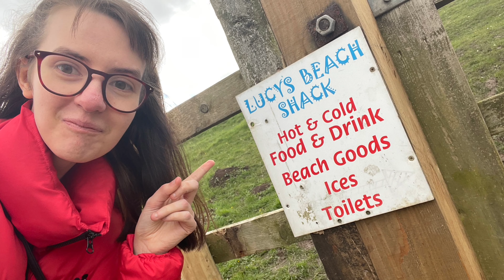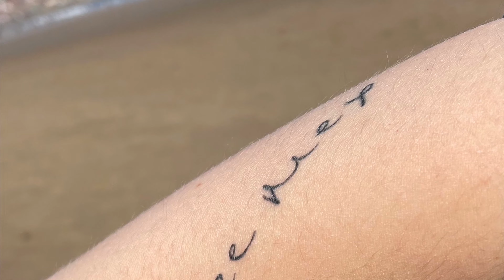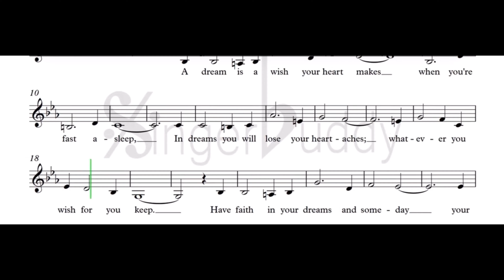Easter weekend at Filey Vlog!